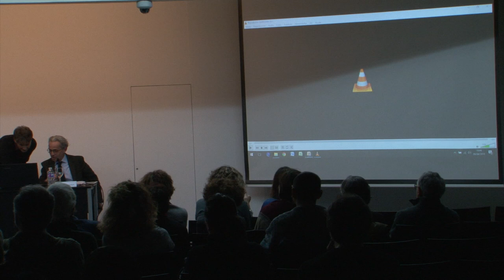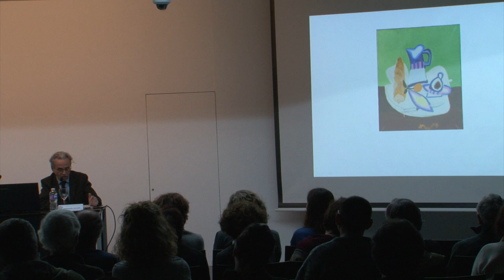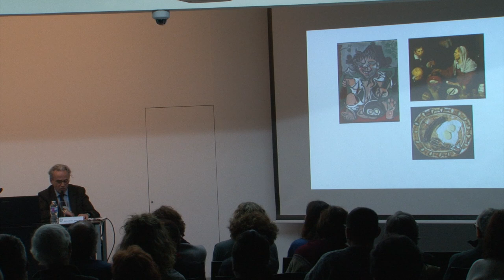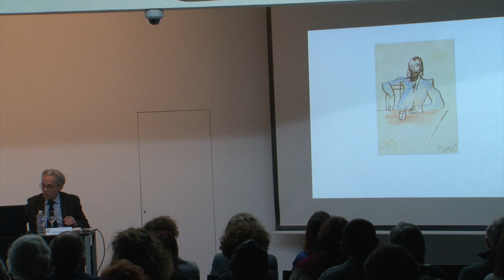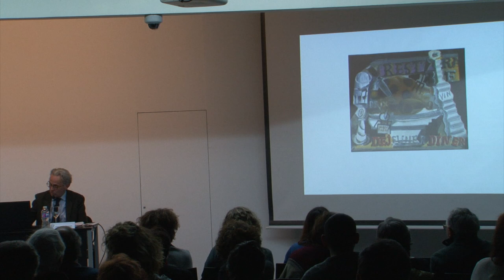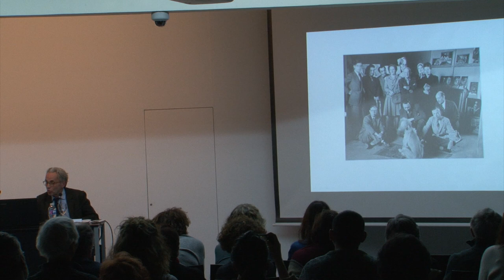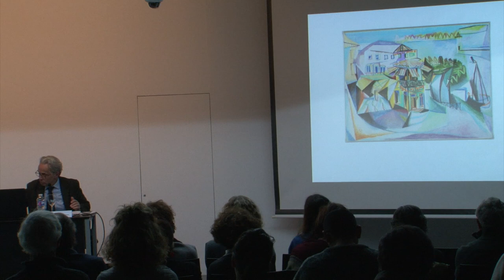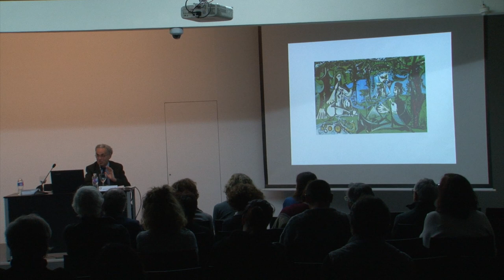Conferencia de Emmanuel Guigon sobre Picasso y la cocina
Emmanuel Guigon, director del Museo Picasso de Barcelona, pronunció la conferencia «Los dioses en la cocina» dentro de las citas de "Los Lunes, Al Círculo" y en relación a la exposición del Círculo, «Picasso y el museo» (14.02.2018 al 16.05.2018).

La cocina puede revelar de manera sutil el arte de Picasso: pintura, escultura, cerámica, poesía, teatro. Y no descuidemos el papel de los restaurantes como lugar de encuentro de las vanguardias, desde el Quatre Gats de Barcelona hasta el Agile Rabbit de Montmartre, donde se reunían los bohemios de la época y la pequeña troupe de Picasso. Los alimentos, utensilios y lugares relacionados con la cocina poseen un fuerte poder de evocación. El mismo acto de alimentarse y digerir puede funcionar como metáfora de la creación. A través de lo comestible, y hasta en lo no comestible, hay una posibilidad alegre de engullir el mundo. A Picasso le gusta el mundo y lo tangible hasta el extremo de querer morderlo: «No puedo soportar este milagro de no saber nada de este mundo y no haber aprendido más que amar las cosas y comerlas vivas». Su inventiva permanente y la euforia de su imaginario son testigos de un apetito insaciable. Picasso entra a la arena de la cocina y comienza su gran ceremonia. Ya lo dijo Heráclito: «También en la cocina hay dioses».

Emmanuel Guigon (Besançon, 1959), es museólogo y doctor en historia del arte. Actualmente dirige el Museo Picasso de Barcelona. Ha sido conservador jefe del Museo de Arte moderno y contemporáneo de Estrasburgo y del IVAM de Valencia. Ha publicado, entre otros, "Historia del collage en España" (1995), "El Objeto surrealista" (1997) y "Nostalgia del espacio" (2001).